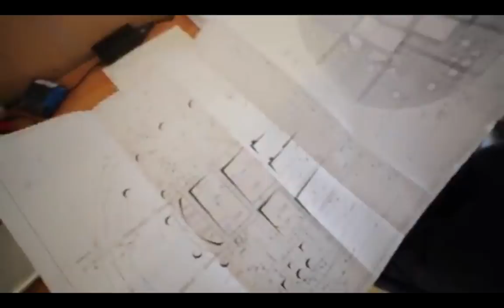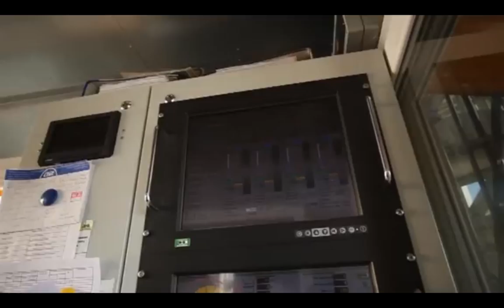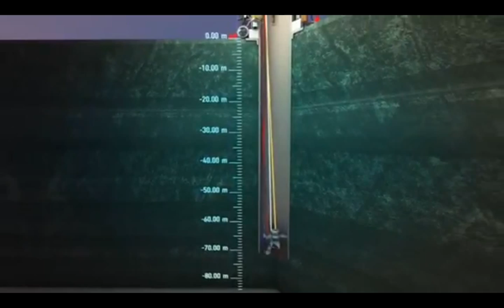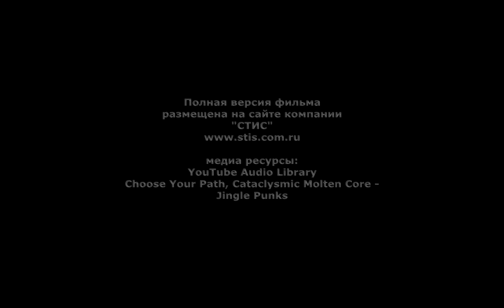Подземное строительство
Видеоролик смонтирован из фрагментов фильма, размещённого на сайте ООО "Струйные технологии и строительство". Информационно-обучающий, для студентов МГИ НИТУ "МИСиС" специализации "Шахтное и подземное строительство". Вспомогательный материал по курсу "Маркшейдерия". 2014 год.